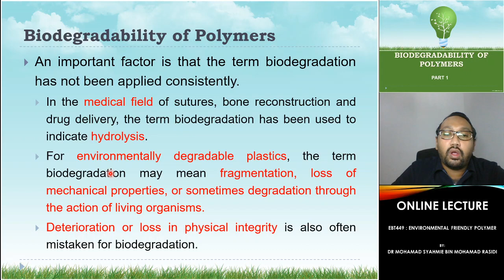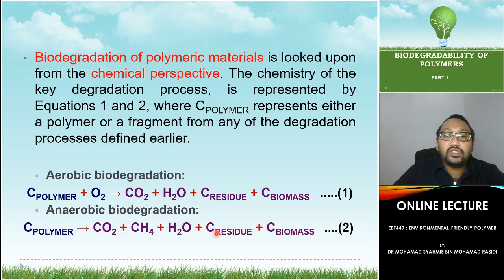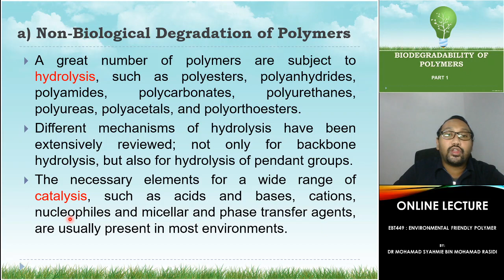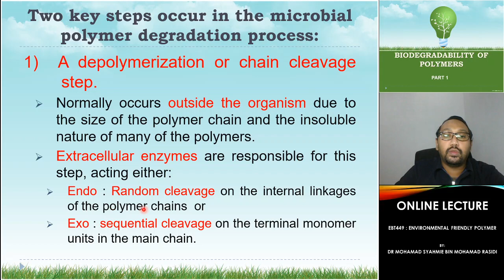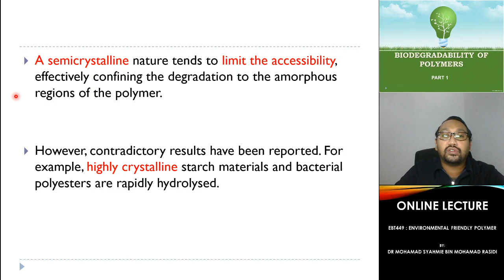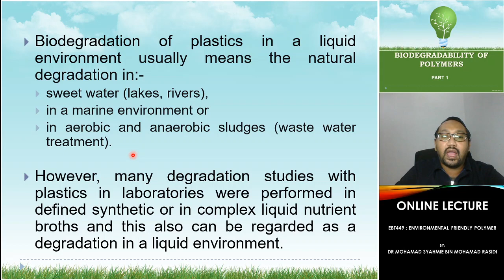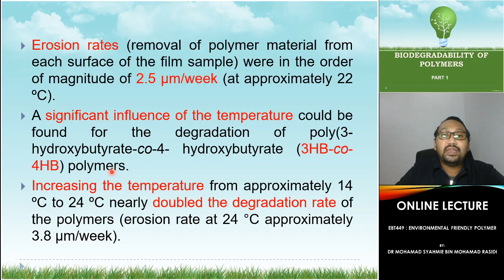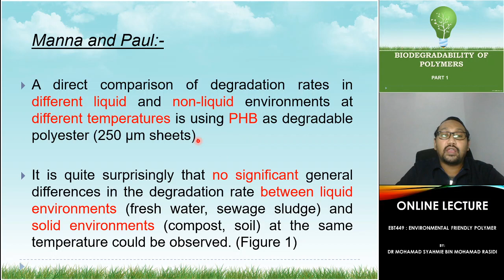wk11 part 1